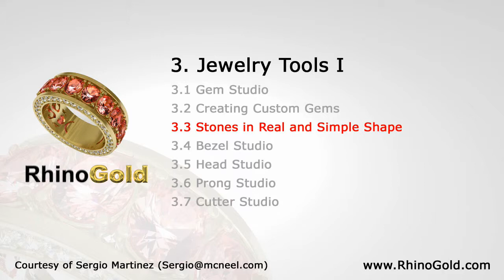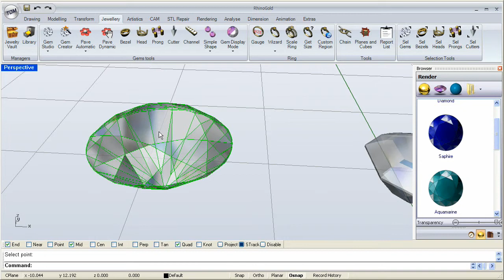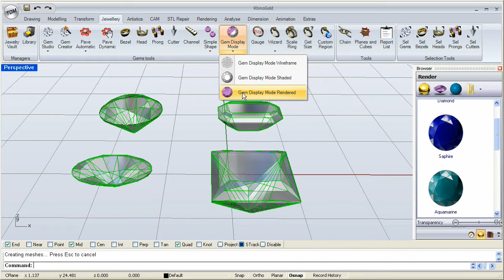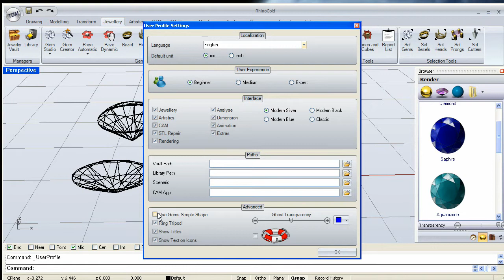RhinoGold 2.0 - Training Level 1 - 3.3 Stones in Real and Simple Shape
RhinoGold 2.0 Training Videos.